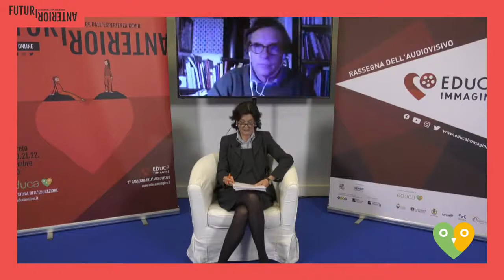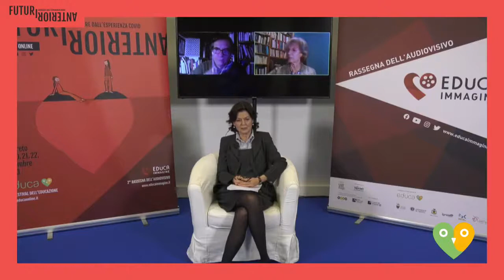La scuola in Italia secondo la Costituzione (specialmente in tempi di "SARS-CoV-2"/"COVID-19")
In collaborazione con Federazione trentina della Cooperazione,
con Franco Lorenzoni e Chiara Saraceno.
Moderazione di Viviana Sbardella.